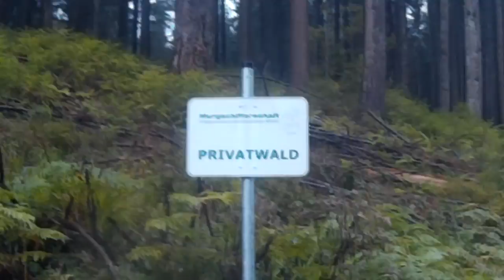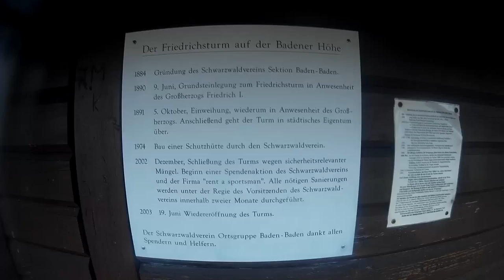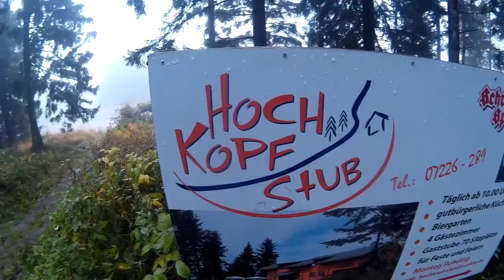WESTWEG Draußen Schlafen SCHWARZWALD Teil 4 - Bushcraft Survival Wandern Trekking German Deutsch